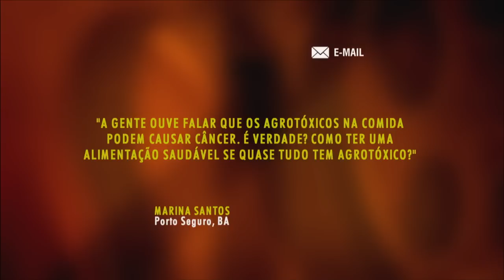Cenas do Brasil discute hábitos saudáveis de alimentação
CENAS DO BRASIL - 09.04.15: O mês de abril foi escolhido para a mobilização pela saúde e qualidade de vida. Entre as ações necessárias para uma vida mais saudável, está o hábito de manter uma alimentação balanceada e com nutrientes variados - e para discutir o assunto, esta edição do Cenas do Brasil convida Eduardo Nilson, coordenador-interino da Área de Alimentação e Nutrição do Ministério da Saúde e Luiza Lima Torquato, representante do Conselho Federal de Nutricionistas.